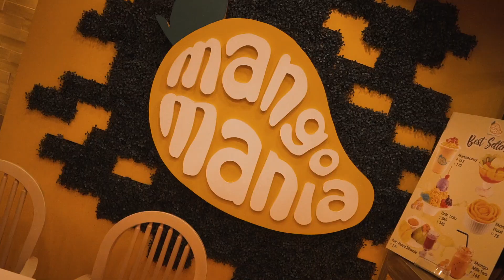I MOVED TO THE PHILIPPINES!!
Made the big move from the US to the Philippines and I'm loving every second of it!!